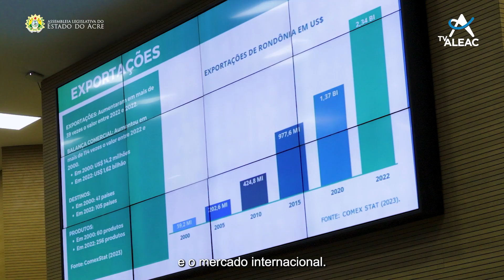PRIMEIRA REUNIÃO ORDINÁRIA DO CORREDOR INTEROCEÂNICO AMAZÔNIA OCIDENTAL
A primeira reunião ordinária para o Fortalecimento do Corredor Interoceânico Amazônia Ocidental, aconteceu em Rondônia, a reunião teve como objetivo debater os pontos positivos de ter o Acre como rota para o Pacífico.